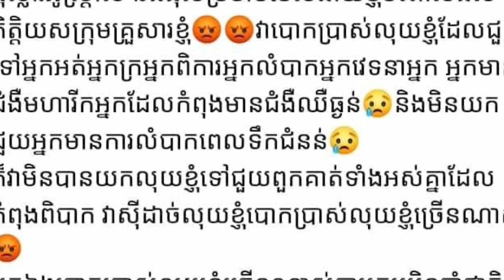បែកធ្លាយរឿងអាស្រូវ តារាសំដែងប្រុសស្អាត រតនៈពិសិដ្ឋ បោកលុយស្រីស្អាត10មុីនដុលានិងមានកូនទៀត